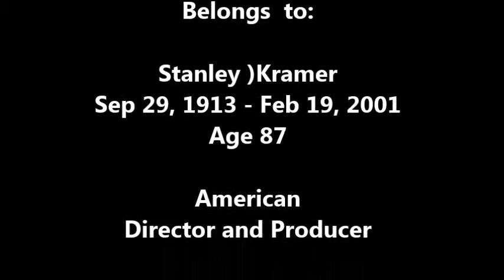The First Star on the Hollywood Walk of Fame ?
Trivia: Who does the First Star on the Hollywood Walk of Fame belongs to ?